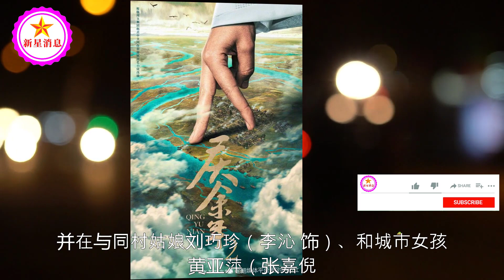李沁2023年新作前瞻：2部年代大剧将播！分别合作肖战、陈晓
李沁2023年新作前瞻：2部年代大剧将播！分别合作肖战、陈晓 | 新星消息